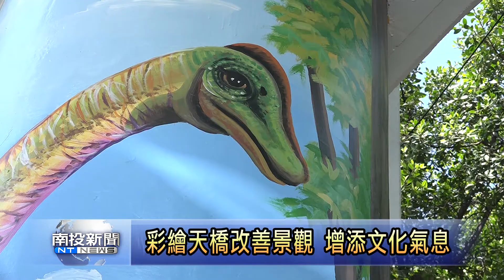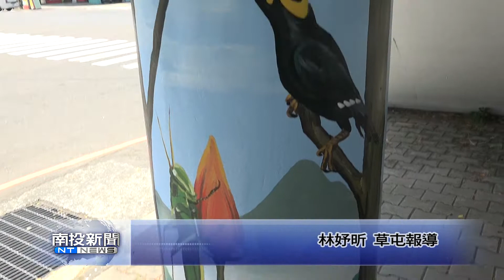南投新聞 草屯天橋彩繪增活力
為了改善草屯鎮內天橋以往給人較雜亂的印象，公所除了進行整理粉刷，並和藝術創作者合作，以彩繪方式，幫天橋換上不同的面貌，包括炎峰、僑光國小附近等，目前大約四座天橋陸續創作中，希望讓草屯鎮充滿更多活力，增加文化氣息。